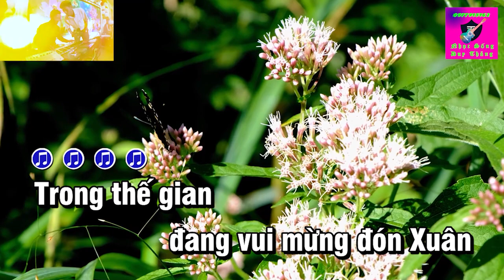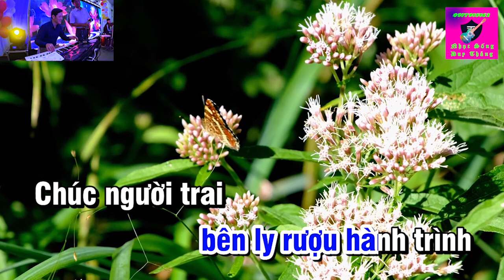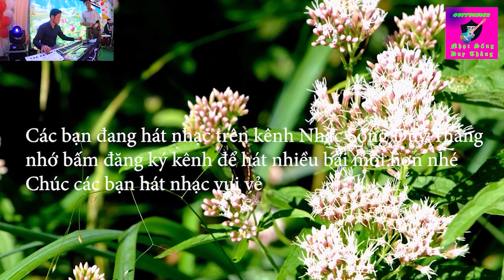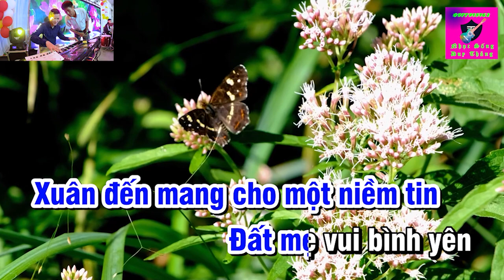Tâm Sự Nàng Xuân karaoke Tone Nam I Duy Thắng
Tên bài hát : Tâm Sự àng Xuân karaoke Tone Nam